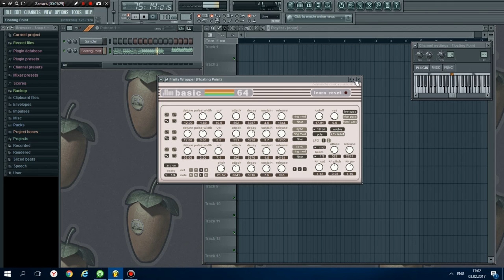Basic 64 VST